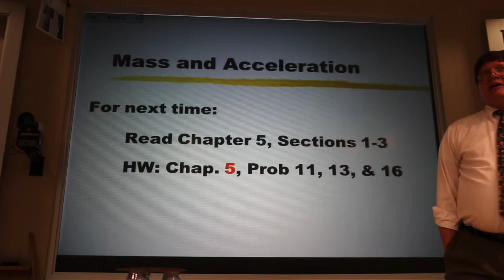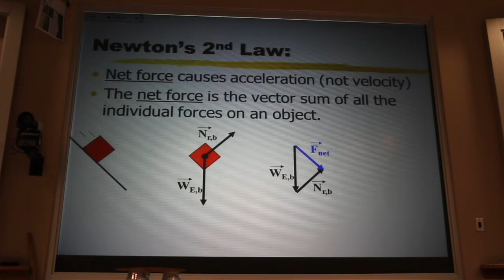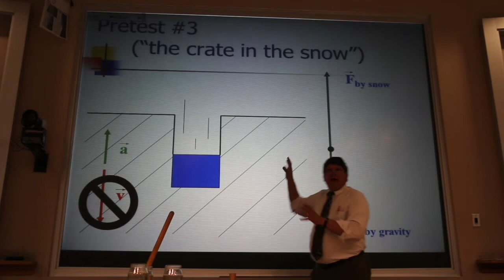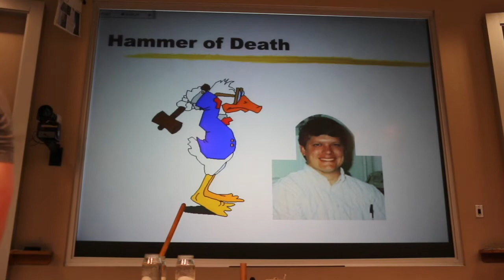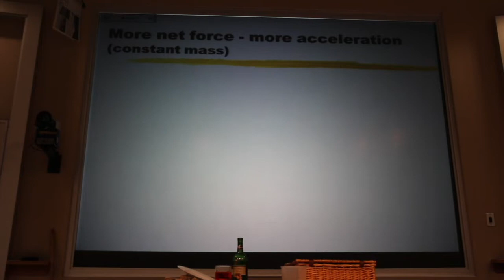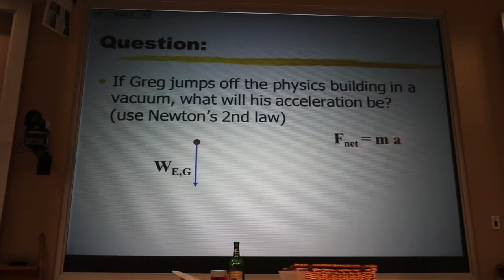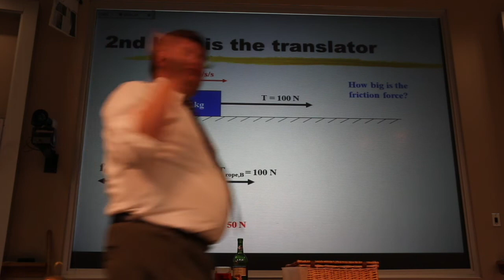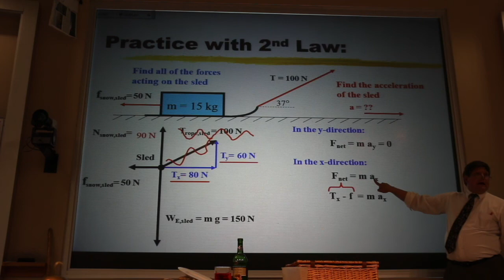Newton's Second Law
This is Lecture 10 for Physics 205, College Physics I at Montana State University.  The homework associated with this lecture is:

Chapter 5: Problems 22, 26, and 29
(College Physics: Putting It All Together, by Hellings, Adams, and Francis)